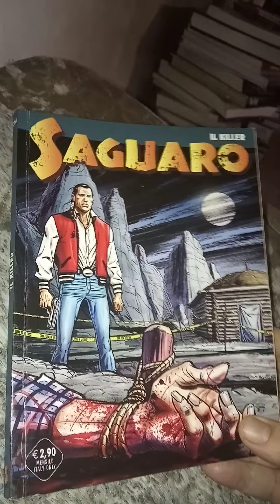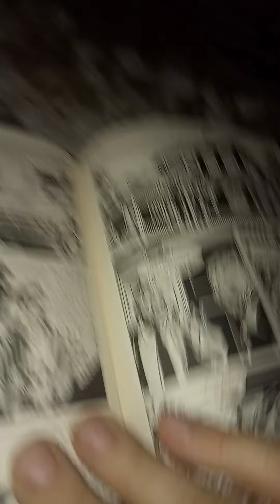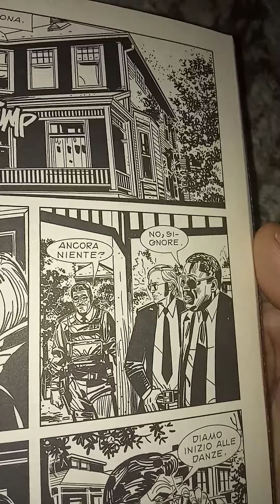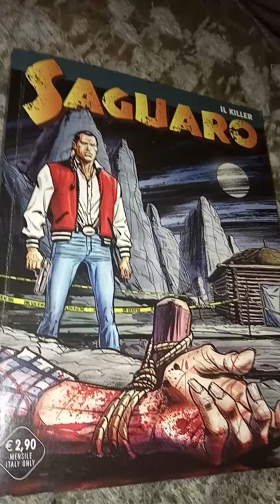IL GRANDE FUMETTO. Saguaro.n.24. Il Killer 11 parte